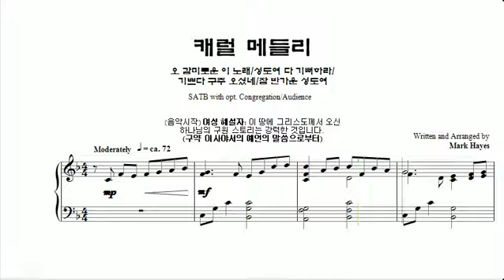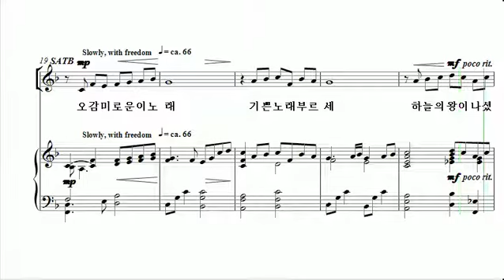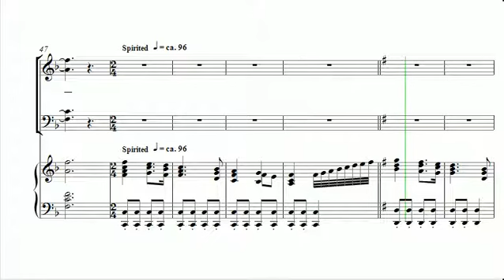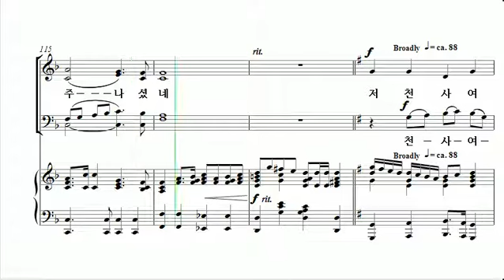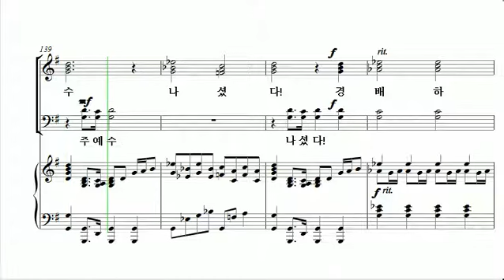[중앙아트] 성탄절 칸타타 '성칸캐럴페스티벌' 08. 캐럴메들리 소프라노